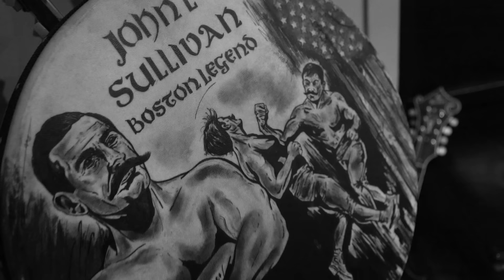Dropkick Murphys "Smash Shit Up" (official music video)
"Smash Shit Up"  taken from Dropkick Murphys' forthcoming new album "Turn Up That Dial" out April 30, 2021.

Directed by: Chris Friend / Vision Friend

lyrics:

[Verse 1]
I never owned a single thing
And I couldn't pay the bills
I'm on the straight and narrow now
But sometimes I miss the thrills
Of owin' people money
And causin' others harm
I wanna be dangerous
A reason for alarm

[Chorus]
I wanna be a rebel
I wanna break some bones
Maybe they'll be yours
They might be my own
I can't get enough
I wanna smash shit up

[Verse 2]
I'm tryin' to live the good life now
'Cause I used to mess things up
Yeah, life's a little better now
No more pissin' in a cup
Everything's so pleasant
But sometimes I still miss the mess
My life's a little better now
But this I must confess

[Bridge]
Everything's so pleasant now
But sometimes I miss the mess